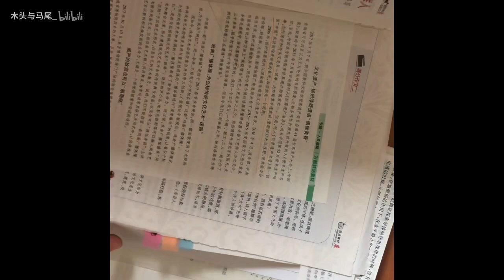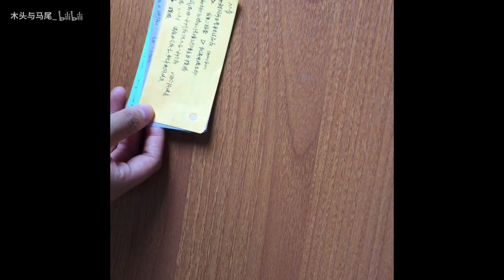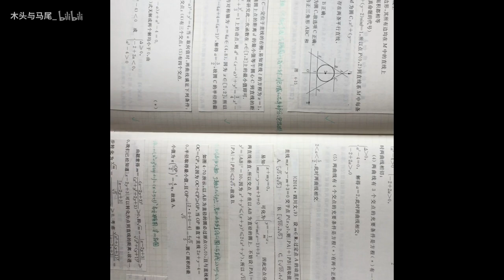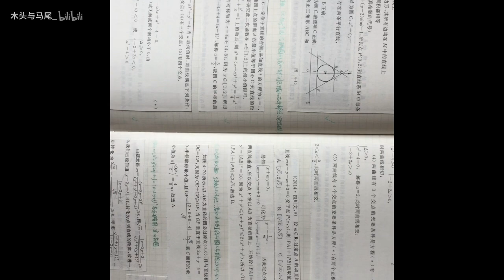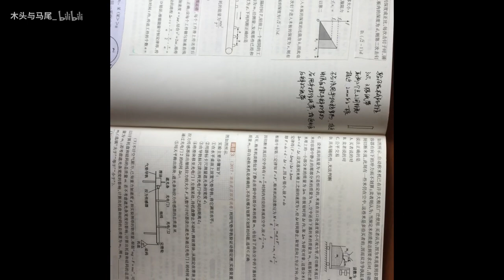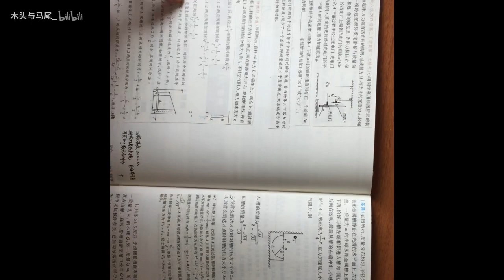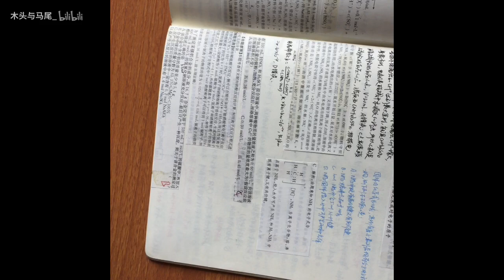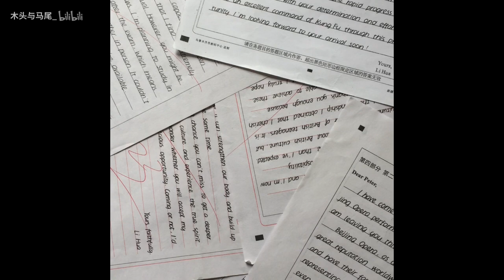【干货鉴定完毕】高中数理化学习方法分享（偏重高三）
实在急需帮助 iPhone横屏拍摄视频用Imovie剪辑为什么会变成两边有黑边中间画面是正方形的这样  哭泣  给大家观看带来的麻烦真的抱歉
我说话总是磕磕巴巴  本来想用1.25的倍速但视频总共不是特别长  可以自己选择倍速来听哦
B站分享学习方法的视频越来越多啦  本来看到自己第一个视频的点击量还有点高兴  稍微一比较就备受打击  不知是不是封面太丑标题太平淡的缘故【笑】
本来还想过做个录取通知书开箱视频  但通知书实在太平平无奇没有什么特别的赠送的东西也就算啦
希望这个视频对大家有所帮助！